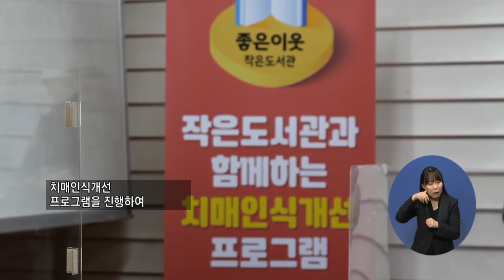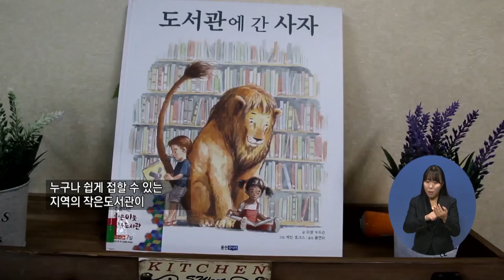복지TV뉴스 1532회 12월16일 (수) '상상의 날개로 뇌를 깨우자' 파주시 작은도서관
주요6) '상상의 날개로 뇌를 깨우자' 파주시 작은도서관
정운선/안영국(경기)